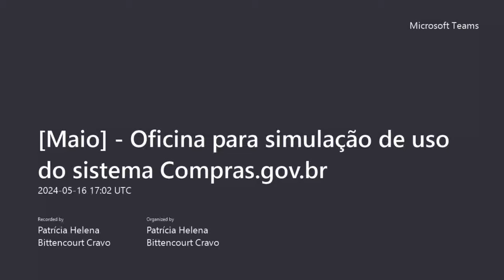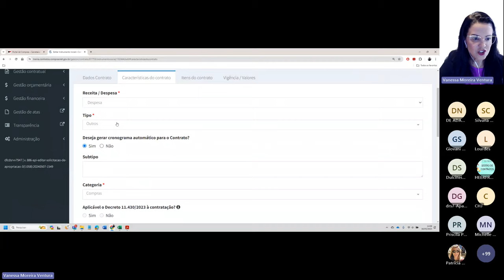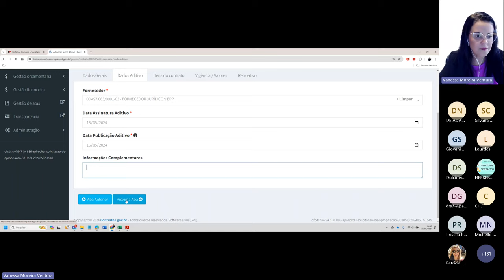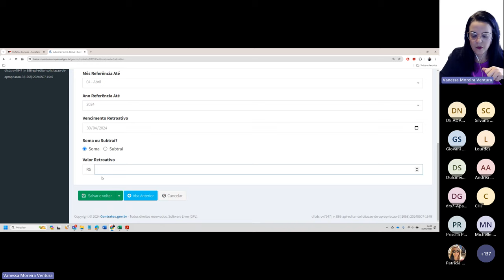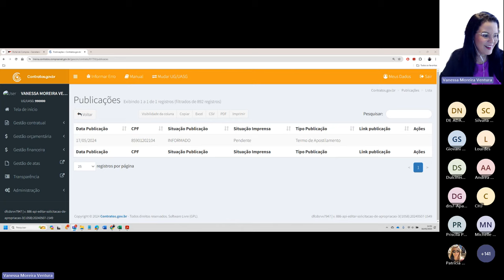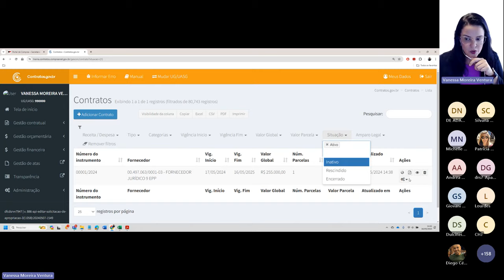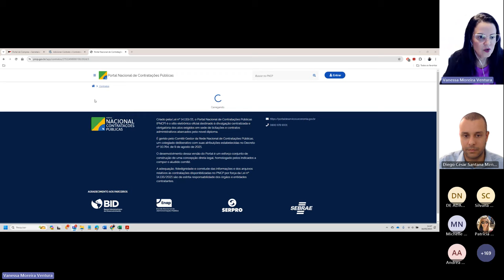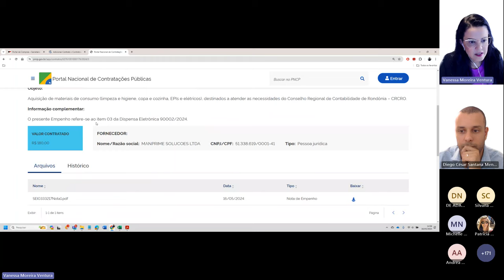Contratos (parte 3) - Oficina para simulação de uso do Sistema Compras.gov.br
0:00 – Abertura
3:35 – Gestão contratual no Sistema Contratos
7:34 – Instrumento inicial: Retificação de dados de documentos lançados
10:09 – Termo Aditivo
24:45 – Termo Apostilamento
30:40 – Esclarecimento de dúvidas
37:59 – Termo de Rescisão
38:24 – Termo de Encerramento
42:57 – Como lançar o empenho – esclarecimento de dúvida
52:12 – Esclarecimento de Dúvidas Gerais

Para ter acesso ao conteúdo de capacitação para uso do sistema Compras.gov.br, clique no